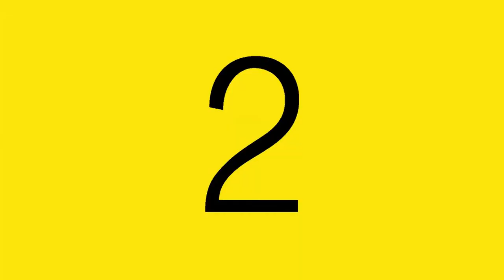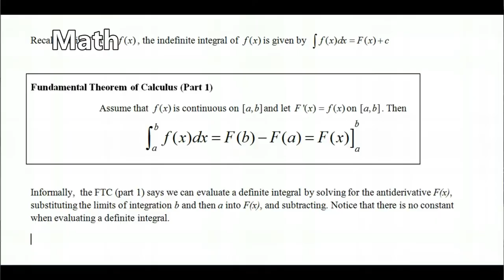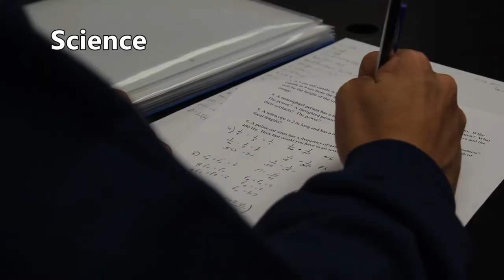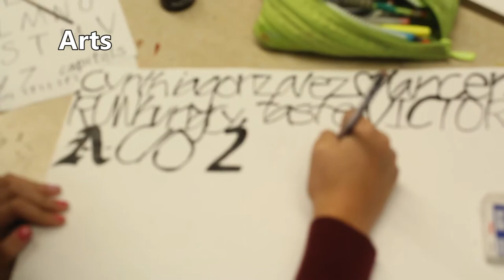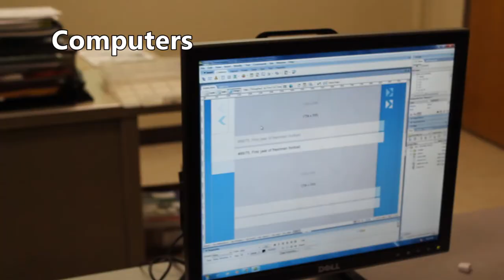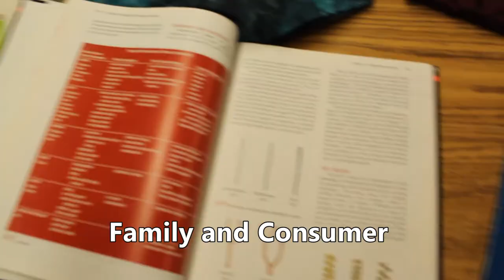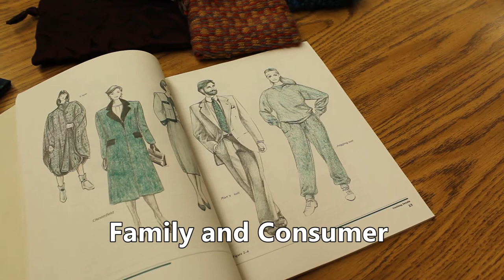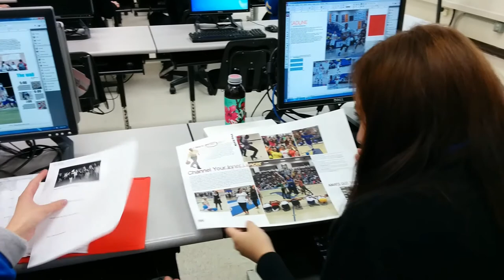Elective Video 2013-02-19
"Lancers in the News" is brought to you courtesy of the Bishop Amat Video Productions Club.

On behalf of all of us at "Lancers in the News," thank you for your attention and support!